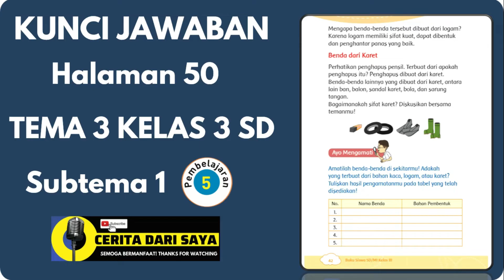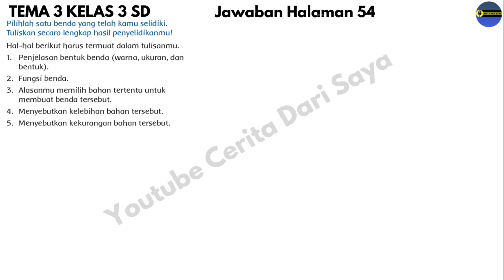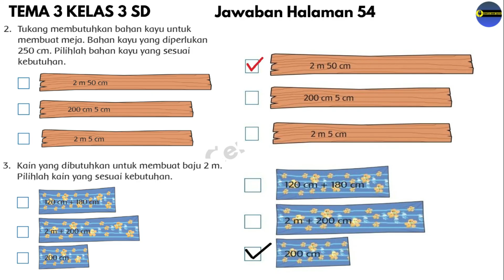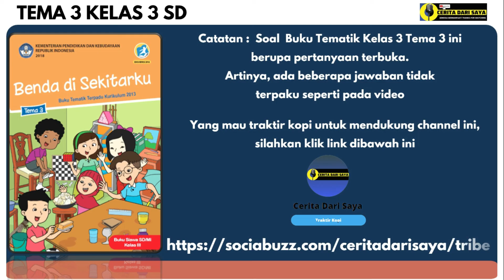Kunci Jawaban Tema 3 Kelas 3 Halaman 50 51 53 54 55 56 | Subtema 1 Pembelajaran 6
00:00 Judul
00:26 Jawaban Tema 3 Kelas 3 Halaman 50
00:44 Jawaban Tema 3 Kelas 3 Halaman 51
01:20 Jawaban Tema 3 Kelas 3 Halaman 53
01:48 Jawaban Tema 3 Kelas 3 Halaman 54
02:20 Jawaban Tema 3 Kelas 3 Halaman 55
02:39 Jawaban Tema 3 Kelas 3 Halaman 56

Source :
• Buku Guru SD/MI Kelas III Tema 3 Perubahan Wujud Benda, Buku Tematik Terpadu Kurikulum 2013 Edisi Revisi 2018. Jakarta: Kementerian Pendidikan dan Kebudayaan.